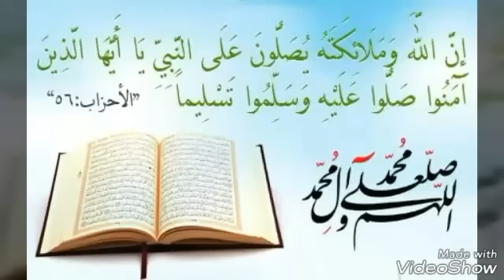مائدة إفطار اليوم الرابع عشر من رمضان 🌙 حساء البطاطا بالدجاج ، طبق رئيسي رائع ، مملحات Table 14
مائدة إفطار رمضان